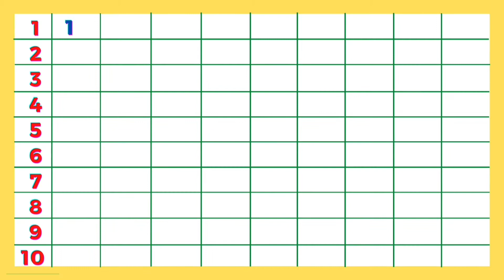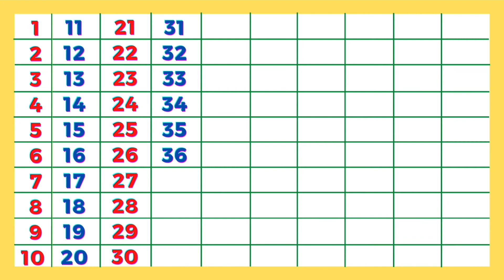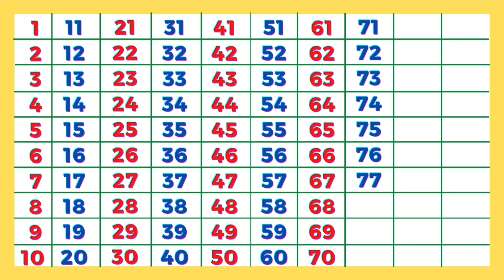1 to 100 Counting | One two three for kids | ginti 1 se 100 tak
1 to 100 Counting | One two three song for kids | ginti 1 se 100 tak | 1 to 100 ‎@toon knowledge tv
1 to 100,count to 100,i can count to 100,1 to 100 counting song,counting to 100,minecraft 100 days,100 thieves,count to 100 song,how to count to 100,count to 100 walrus,counting to 100 song,count to 100 for kids,count up to 100 video,mob psycho 100,tl vs 100,100 vs tl,count to 100 big numbers,count up to 100 in english,road to 100k,singing walrus count to 100,count to 100 singing walrus,1 to 100 counting song in english#abcd,abcd2,abcde fu,bezuba abcd2,sun saathiya abcd2,abcd,a b c d,abcde f you and your mom,abcd 2,abcdefu,a b c d e f g,abcdefg,abcd song,abc,a b c,a b c d song,abcd baby,abcd abcd,abcd songs,abcdef you,abcd video,learn abcd,abcdpoem,abcs,abcd rhymes,abc,#abcdsong,abcd 2 songs,abc 송,abcdefu live,abcd bacchon,A for apple , B for ball
Is video me mai apko bataungi 1 to 100
counting chart ke dwara jo samjhane me easy
hoga.

1100ac5-ct
counting1to 100
#123-ait